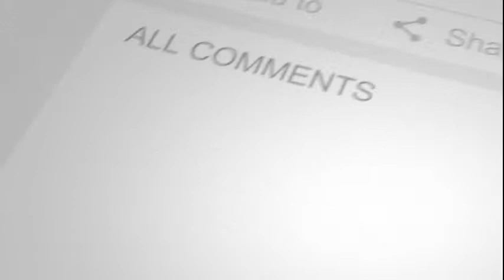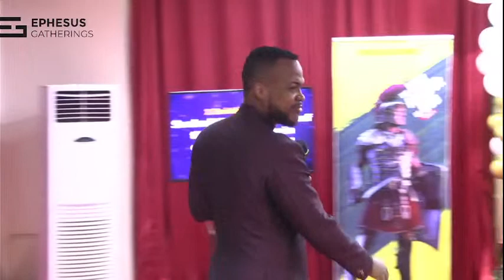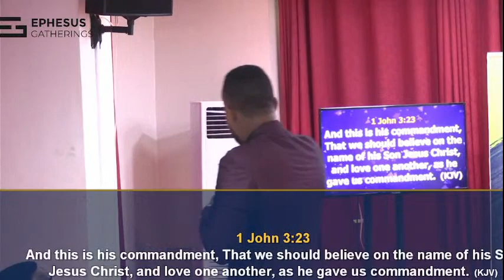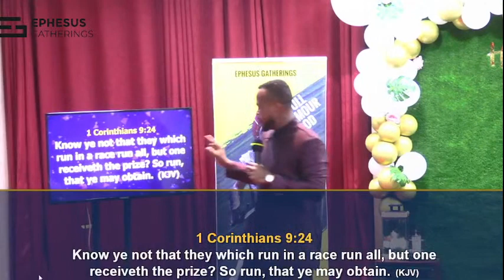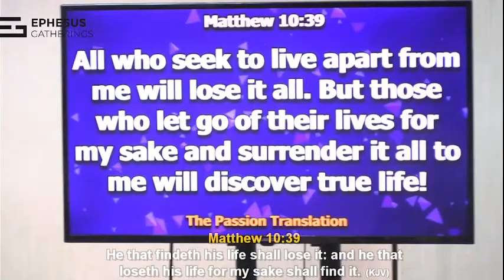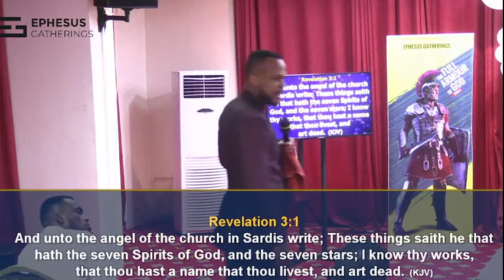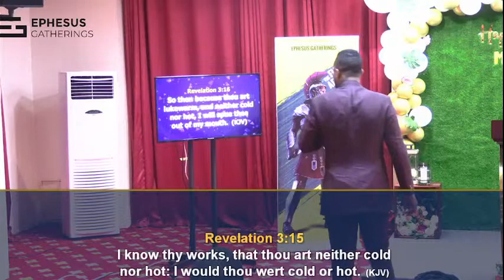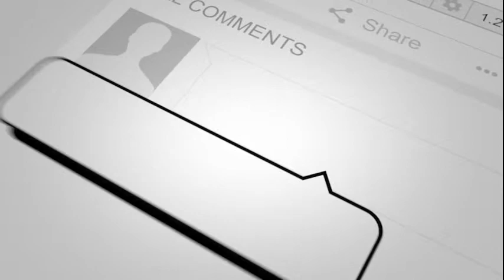GLORIFICATION: The Picture of Heaven (Overcomers)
II You are warmly welcome to today's Service II with PROPHET EDEM JULIUS CUDJOE II TOPIC: GLORIFICATION: The Picture of Heaven (Overcomers)II  17TH October, 2021 ||